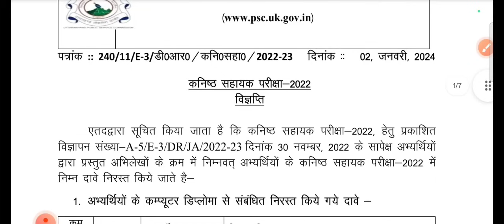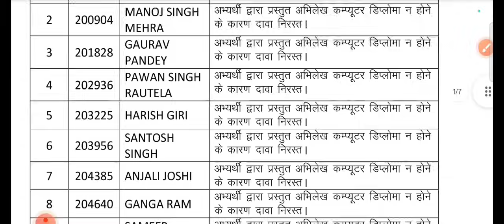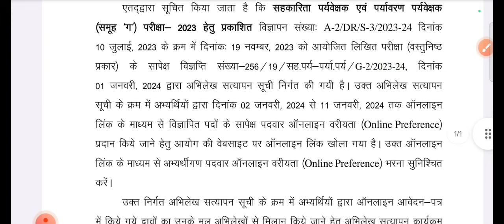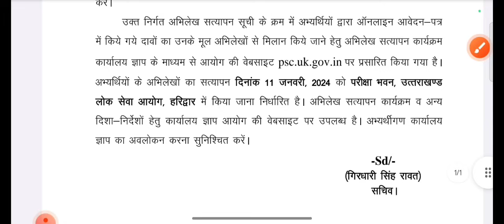2 January 2024 UKPSC Latest Notification